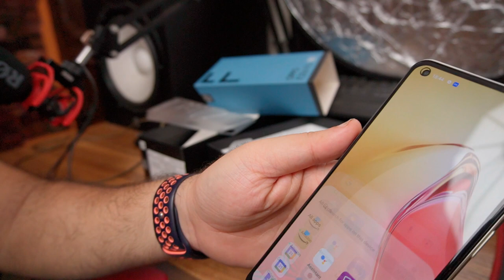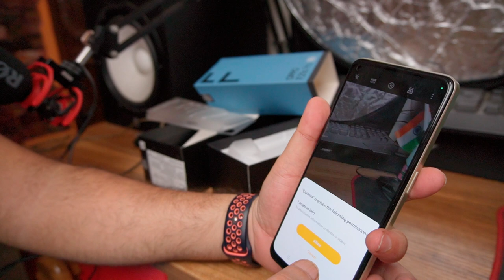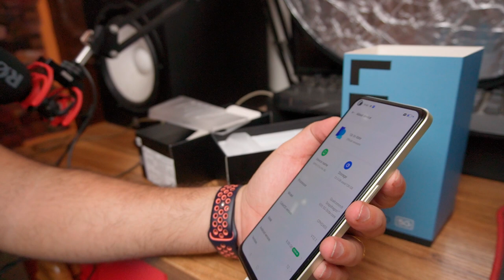Best 5g phone with slim profile /One handed operation /Oppo F21 Pro 5g / Unboxing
Microphones:
zoom h2n

Gimbal I use :